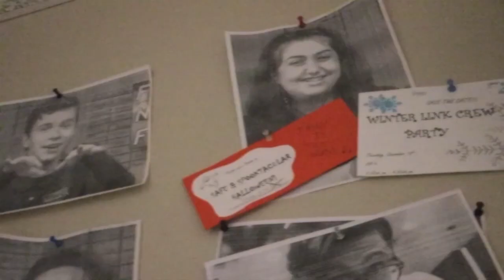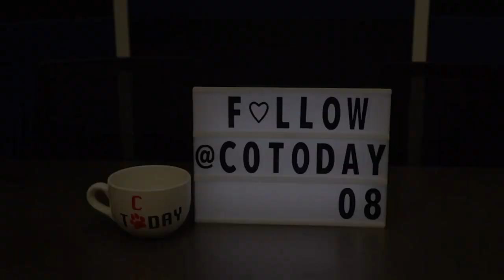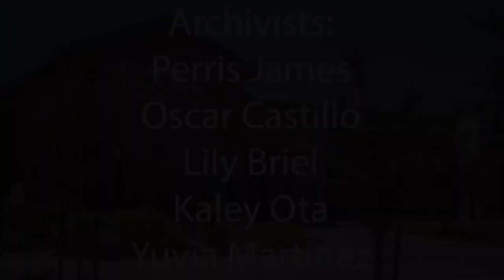COHS WPTV - 03/01/19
COHS WPTV